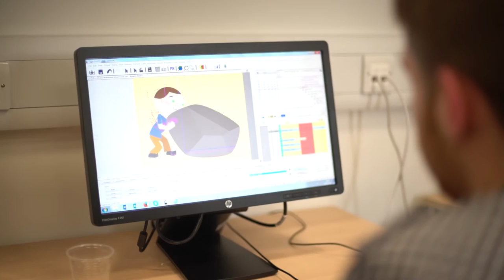2D CelAction Training with King Rollo Films - Jan 2016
ScreenHI, XpoNorth's Screen & Broadcast Network, were delighted to work with HIE, MG ALBA, and King Rollo Films, in delivering two professional animation training courses, both two weeks in duration.

King Rollo aim to have an original animation series produced on Skye. This training will equip talented artists and train up a new workforce for the Highlands and Islands.